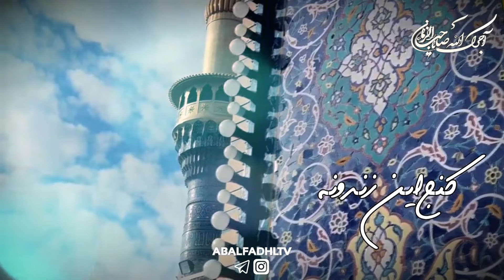Youtube مداحی# استشهاد_الامام_كاظم_عليه_السلام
صفحه ما را سابسکرایب کنید و مارا در نشرمعارف اهل بیت علیهم السلام یاری کنید،درشب قدر در کربلای معلی؛دعاگویتان هستیم.

آدرس ما:کربلای معلی _بین الحرمین ابتدای خیابان صاحب الزمان
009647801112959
تلگرام